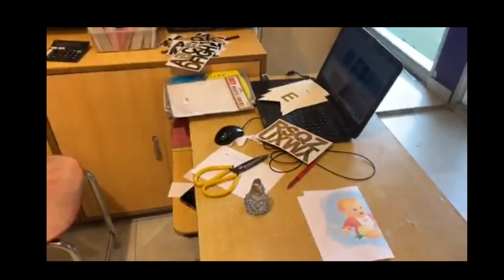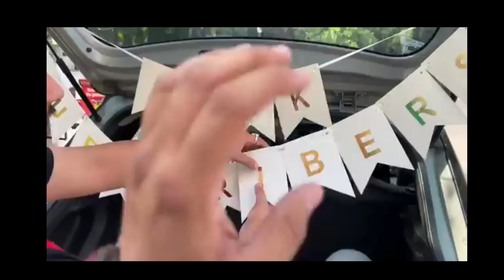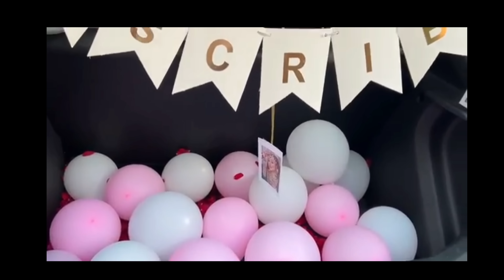Saneha katyal ਤੇ S.... ਦੀ ਯਾਰੀ | Bestfriends ,Bhen Bhra ?| Rimple Rimps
It would be considered that the viewers by merely watching the video of the author has accepted, affirmed and understood  each and every terms & conditions which is said above.

~This video is not for hate and hurting someone’s feelings.

All {c} under Rimple Rimps